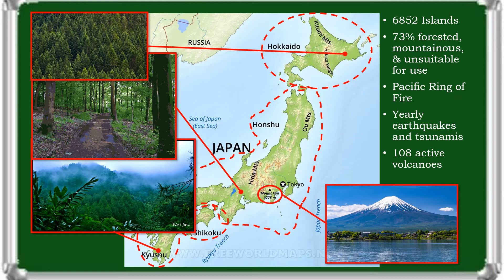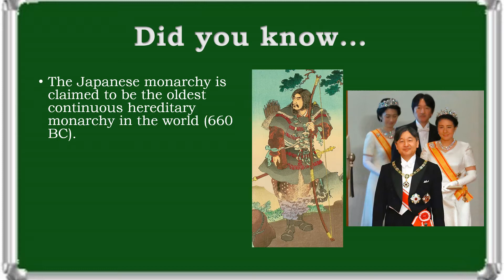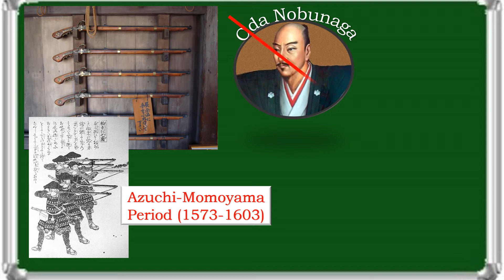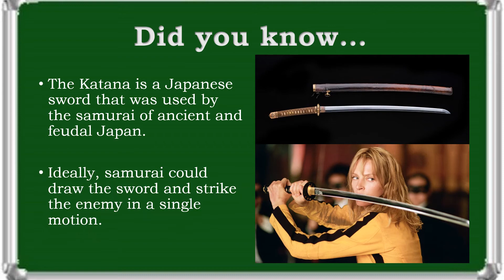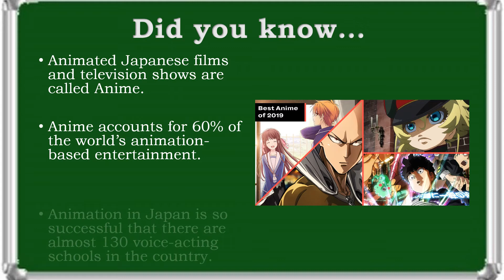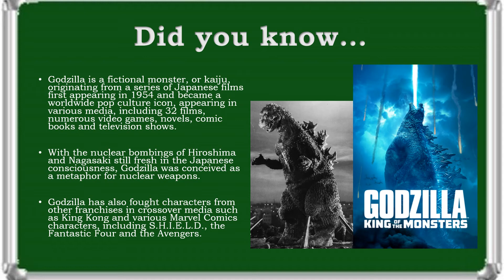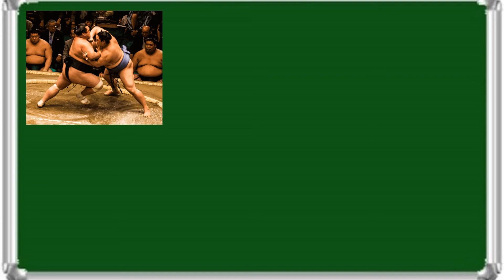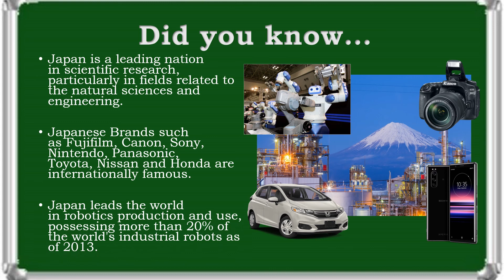NATIONAL NARRATIVE: The History of Japan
This specially made video on Japan will teach viewers about the geography, demographics, history, and interesting facts about Japan. If viewers don't have enough time for the whole video, they can watch this video in sections with the help of the chapter headings.